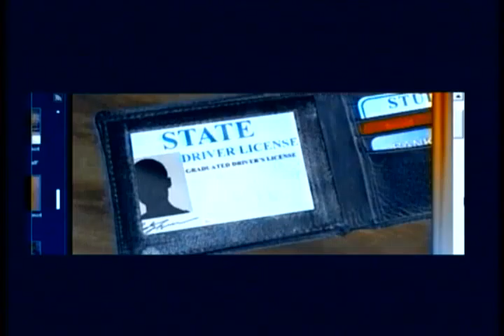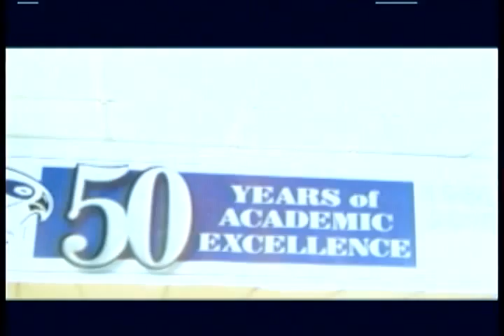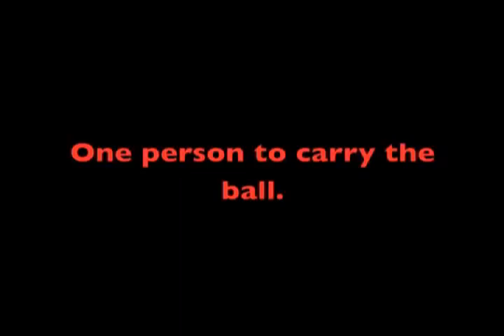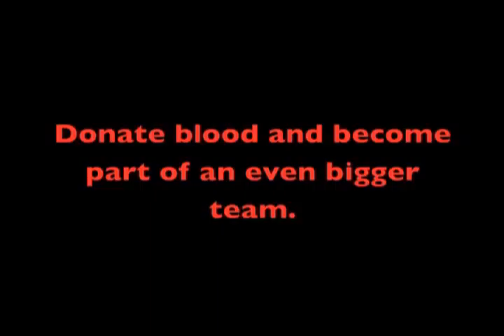FTV NEWS-EPISODE 10-19-2011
todays episode of our daily new program